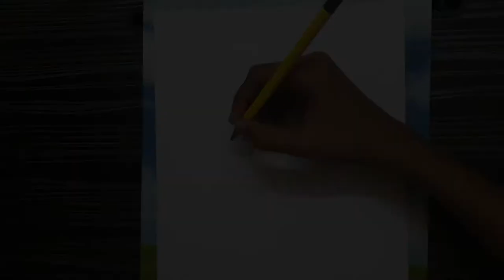Mrs ygp drawing | pencil sketch | teachers day special | art of drawing